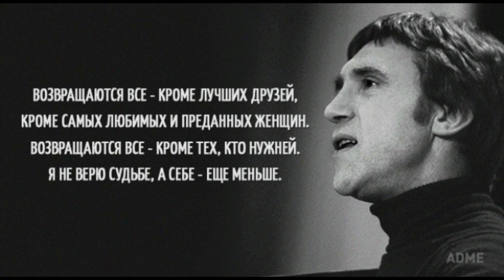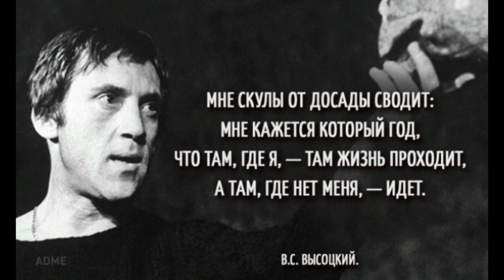25 января 1938 г.День рождения. В.Высоцкого...